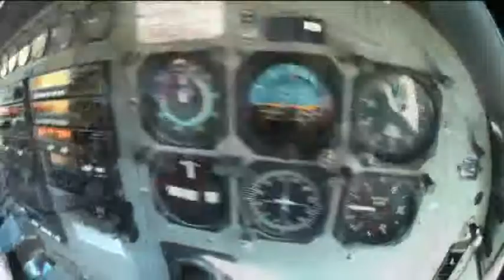Salto duplo Wilson Mesquita 21-04-2011 (VIP)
Salto duplo realizado na escola Skydive Boituva com o instrutor Luciano e cameraman Ramela